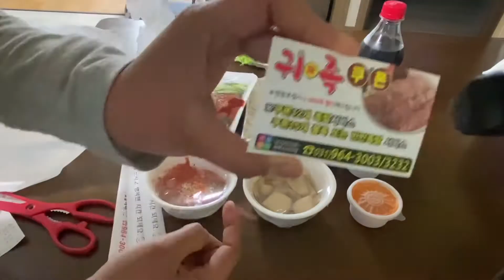Chukbal / Korean Style Lechon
The music I used in this video is from Kinemaster entitled Fire Me.